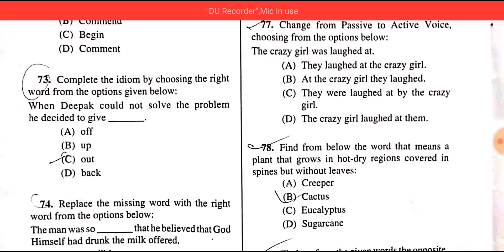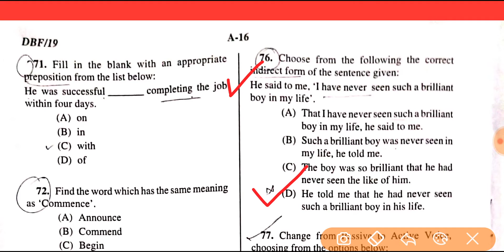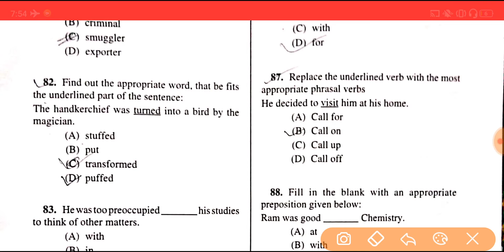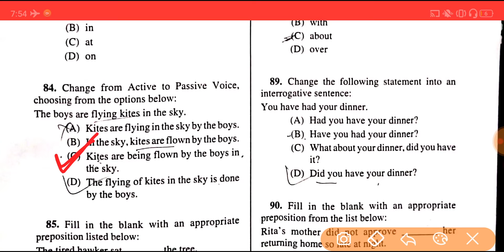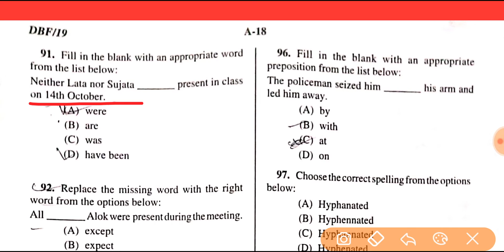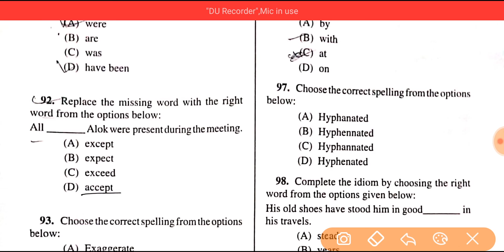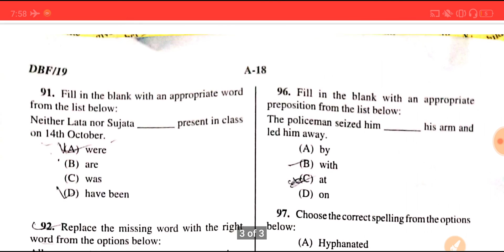PSC Clerk Full Answer- Shift 1 English Section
PSC Clerk-এ যে প্রশ্নগুলি তুমি ভুল উত্তর দিয়েছো:-